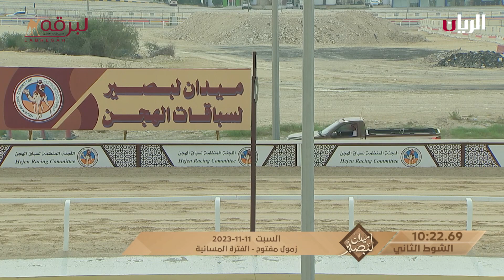ش2 صايب لـ محمد حسن عيسى حمد الكعبي (ميدان لبصير بالمحلي الخامس 11-11-2023) زمول مفتوح